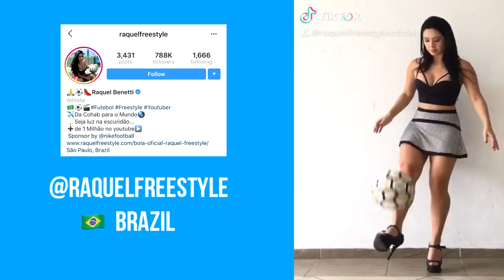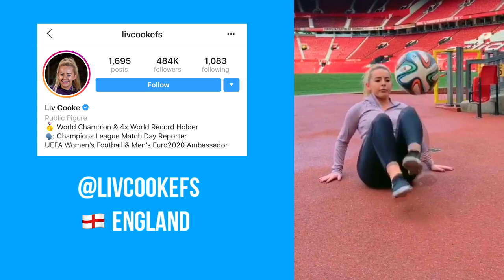⚽ Top 5 Soccer Influencers of 2023